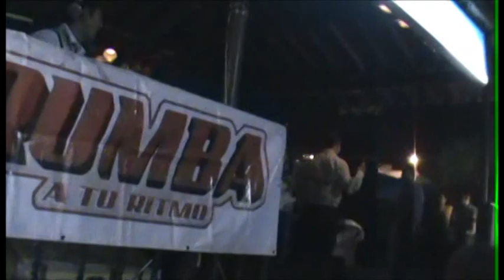GERARDO GOMEZ EN GIRON SANTANDER BELLO ESPEJISMO 2011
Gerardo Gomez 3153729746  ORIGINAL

VIDEO OFICIAL
Autor;
Mario Diaz Alvarez
Exito en toda Colombia, Ecuador, Peru; Venezuela España
BELLO ESPEJISMO CON LA VOZ ORIGINAL DE GERARDO GOMEZ
CONTACTOS;

Nota; En la web se esta divulgando a una copia de la cancion bello espejismo que argumenta ser el contante original y ademas que la  cancion es mexicana, en realidad pueden comprobar en SAYCO Y ACIMPRO La persona responde al nombre de alejandro muñoz es una vil copia de bello espejismo el cual difama la musica popular y se apropia de temas sin tener la aprobacion de los verdaderos creadores, profavor ayuden a combatir a estas personas denunciando los videos por copyring

VOTEN POR LA MEJOR CANCION DEL AÑO DE MUSICA POPULAR BELLO ESPEJISMO CON EL ORIGINAL GERARDO GOMEZ